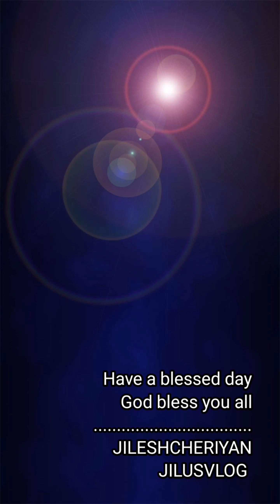So be earnest and repent | ആകയാൽ നീ ജാഗ്രതയുള്ളവനായിരിക്ക മാനസാന്തരപ്പെടുക